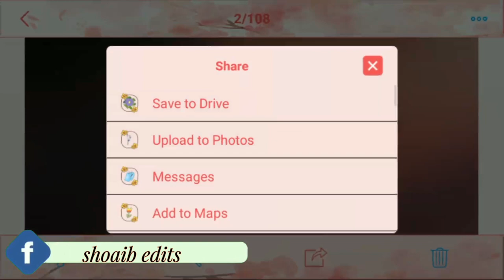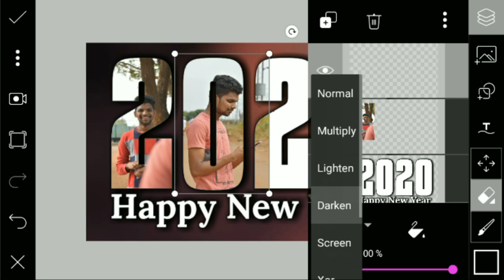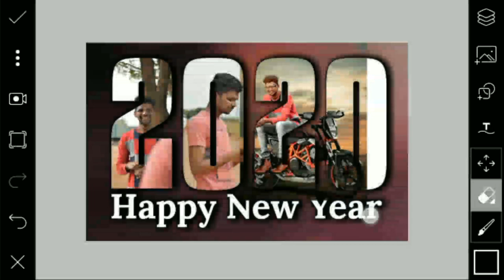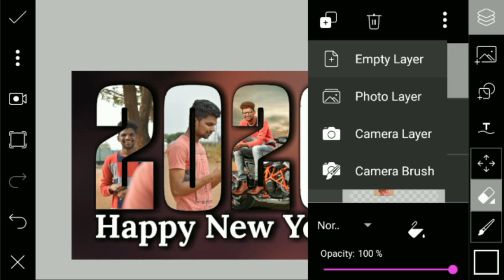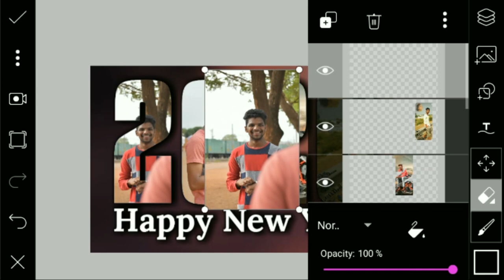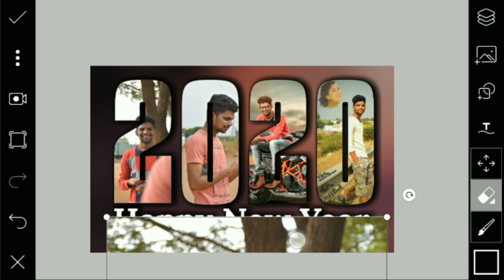New Year editing tutorial // picsart number new year tutorial // shoaib edits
Hello friends my name is shoaib you watching shoaib edits